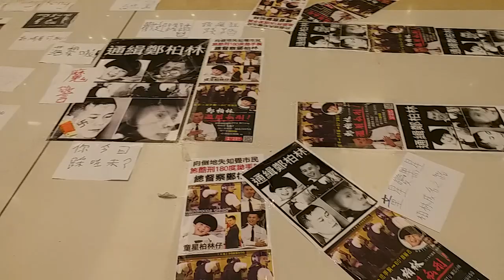7.20日晚上新城市廣埸大堂，有示威者貼滿地上有關黑警濫用私刑及瘋狂毆打示威者的標語俾遊行觀賞！